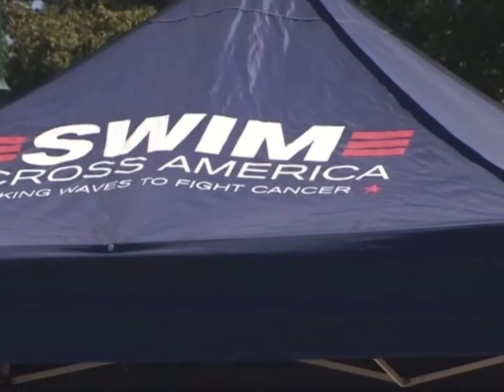Wild Fish 1 Mile Swim 2022